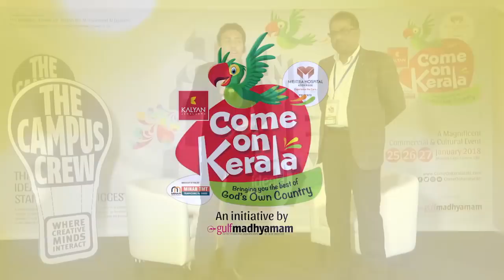Founder of Telal Gents Fashion Mr. Abdussalam Hassan at Come On Kerala 2018